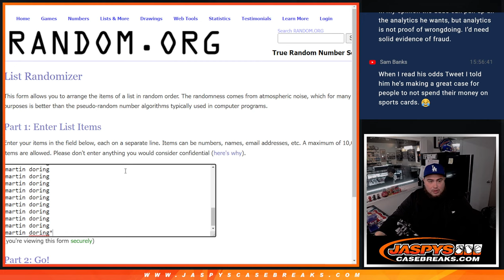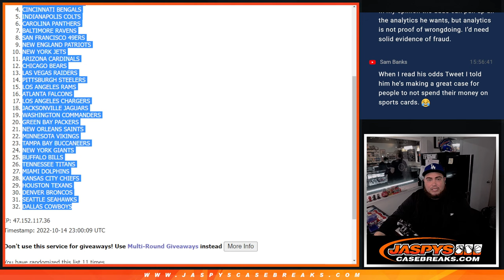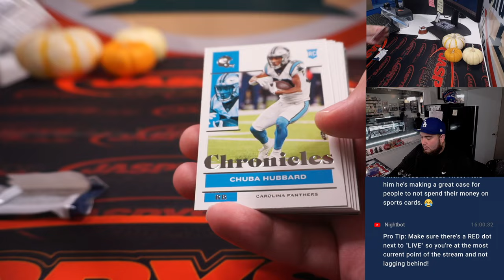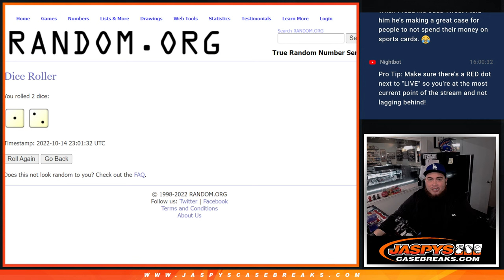F. 10/14/22 - *7x HP GOAT SPOT GIVEAWAY!* -- 2021 Panini Chronicles Football 1-Fat-Pack #7 *RT*